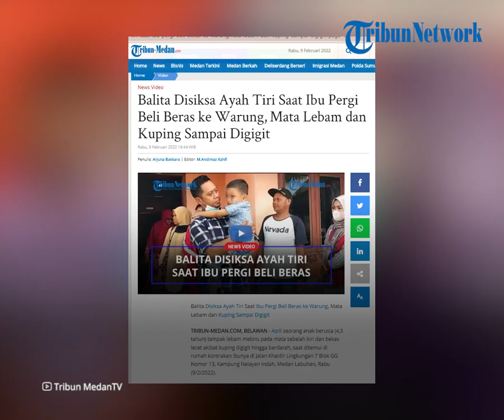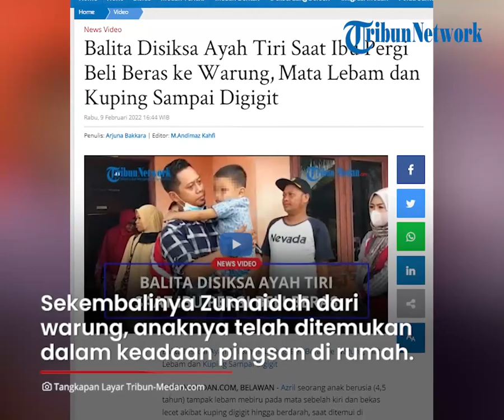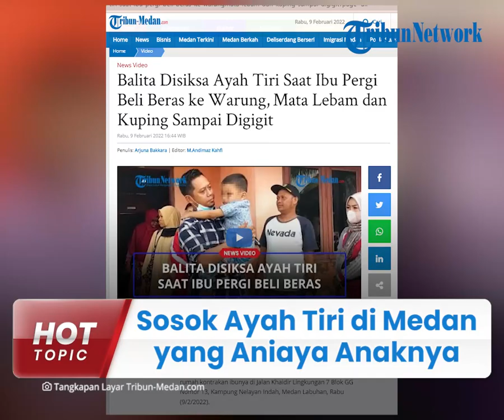Sosok dan Tampang Ayah Tiri di Medan yang Aniaya Anaknya hingga Pingsan, Sering Lakukan Penganiayaan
TRIBUN-VIDEO.COM - Seorang anak berusia 4,5 tahun berinisial AZ dianiaya oleh ayah tirinya bernama Agus Salim hingga pingsan.

Tak hanya pingsan, AZ juga mengalami luka lebam di bagian mata hingga luka bekas gigitan di telinga.

Sang ibu bernama Zumaidah menyebut Agus memang sudah sering melakukan penganiayaan, namun kali ini yang terparah.

Zumaidah menikah dengan Agus sejak tahun lalu dan belim dikaruniai anak.

AZ adalah anak dari suami pertamanya yang sudah meninggal dunia.

"Bapaknya meninggal, makanya saya kawin lagi," ujar Zumaidah.

Agus diketahui sehari-hari bekerja sebagai nelayan dan berasal dari Belawan I, Lorong Sedar.

Dikutip dari Tribun-Medan.com, Rabu (9/2/2022), aksi penganiayaan dilakukan oleh Agus saat Zumaidah sedang pergi membeli beras di warung sekitar rumahnya, di kawasan Kampung Nelayan Indah, Medan Labuhan.

Sekembalinya Zumaidah dari warung, anaknya Azril telah ditemukan dalam keadaan pingsan di rumah.

Pelaku sempat menyebut, sang anak pingsan karena jatuh di kamar mandi saat sedang bermain sabun.

Lalu, Zumaidah membawa Azril ke rumah sakit terdekat untuk mendapatkan pertolongan.

Saat itu pelaku masih ikut mengantar, namun belakangan Agus dicurigai setelah kabur pada Minggu (6/2/2022).

Kini Zumaidah telah melaporkan Agus ke polisi.

Selain karena perbuatannya terhadap sang anak, juga karena Zumaidah merasa takut lantaran ada ancaman pembunuhan dan Agus.

(Tribun-Video.com/Tribun-Medan.com)

Artikel ini telah tayang di Tribun-Medan.com dengan judul Balita Disiksa Ayah Tiri Saat Ibu Pergi Beli Beras ke Warung, Mata Lebam dan Kuping Sampai Digigit,
Penulis: Arjuna Bakkara | Editor: M.Andimaz Kahfi